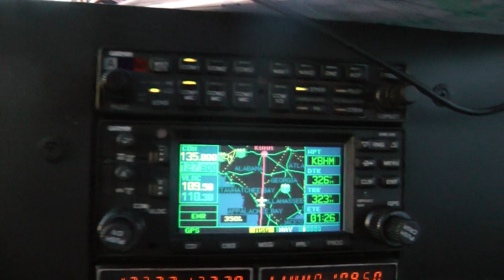Sunset at 6000 Panama City Tallahassee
Nov 27 sunser over Fla looking west to Tallahassee and Panama City enroute Bhm at 6000